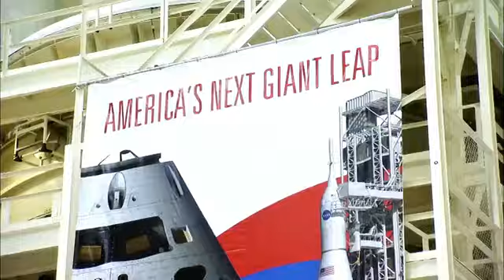Preparing America For Deep Space Exploration Part II,NASA